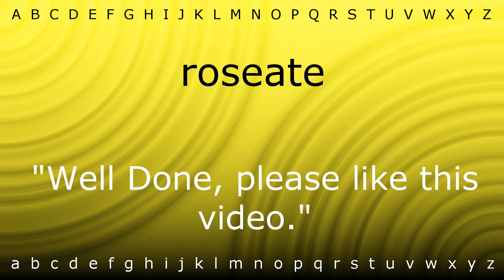How to pronounce 'roseate' with Zira.mp4